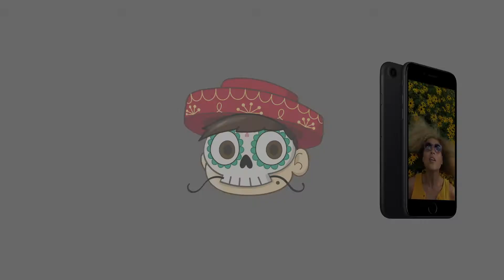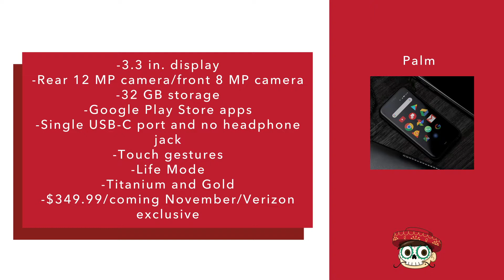Palm's new smartphone reminds me that smartwatches can have a purpose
Smartphone brand Palm has returned under TCL's reign. But their new smartphone is a secondary phone designed to be used if your current phone is too big. I don't understand the purpose of this phone, especially for its $350 price. It reminds me that smartwatches have more purpose than I previously imagined.